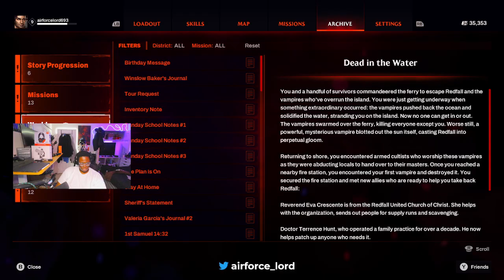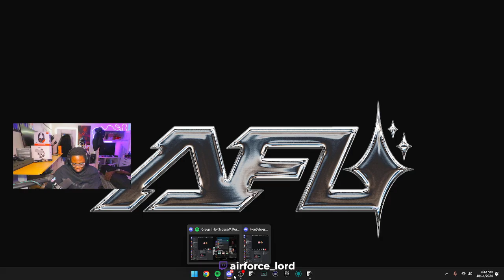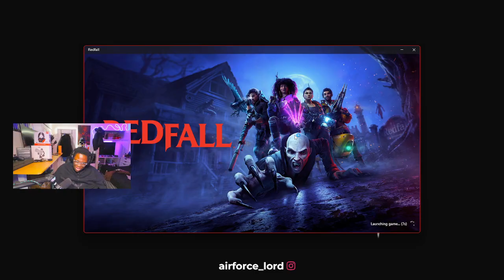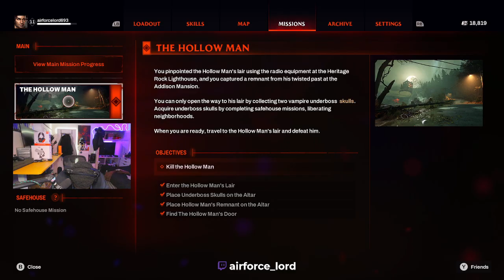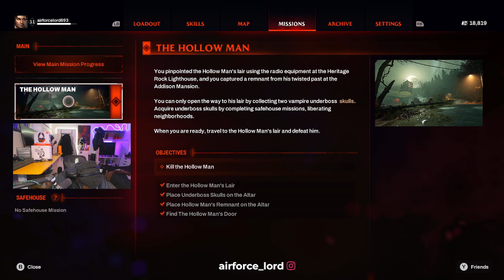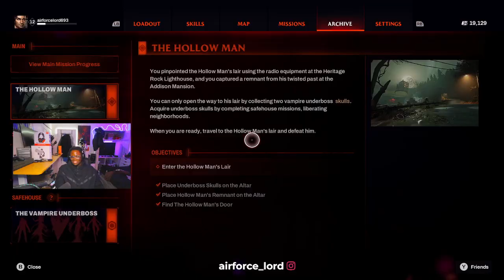RED FALLLLLLLL (IDGAF)/beautiful tine FT @Hon3ybossw |day 5 of spooky games with Hon3ybossw